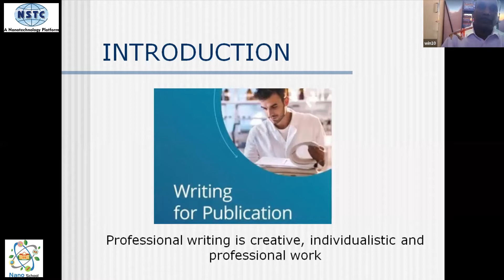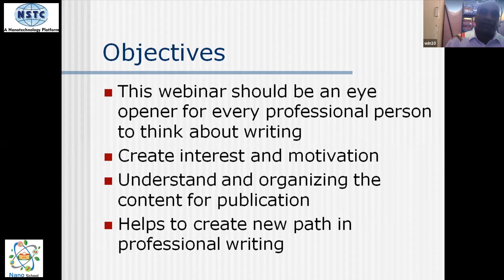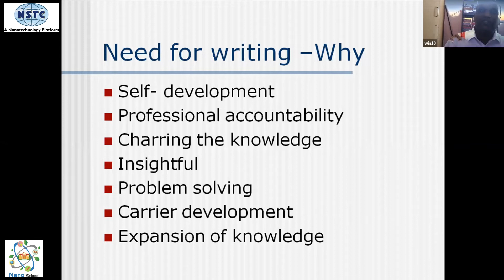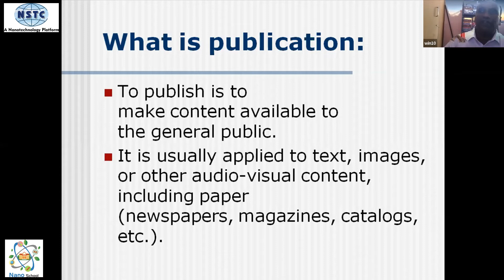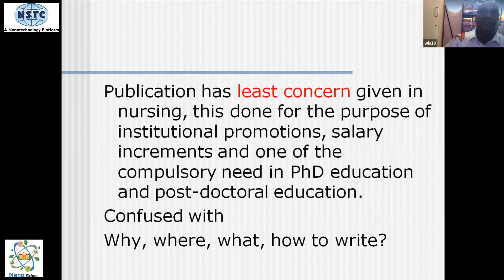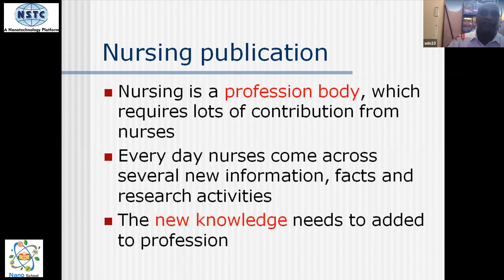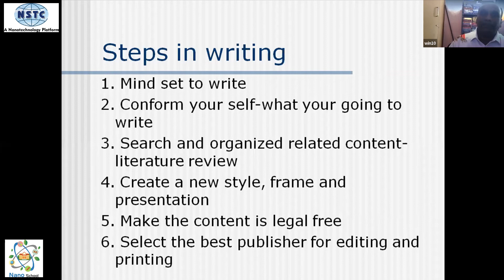Writing for Paper Publication || Nursing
This video is about the explanation of Writing for Paper Publication, by Dr. I. Clement, Professor & HOD-Research and Development in R.V College of Nursing, Bangalore, India during the webinar conducted by the Centre for Continuing Nursing Excellence (CCNE).

WORKSHOP:-

*Workshop 3- Green Nanoparticles: Applications to Drug Delivery
Date- 18th Oct to 20th Oct

KEEP SUPPORTING!
KEEP LOVING!